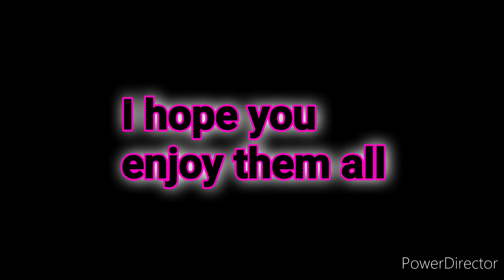Drawing @TheCelestialVoid.. characters compilation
🖤⭐️All characters belong to The Celestial Void and the actors⭐️🖤

🖤⭐️I DON'T CLAIM ANY OF THEM, BELONGS TO THEIR ORIGINAL OWNERS⭐️🖤